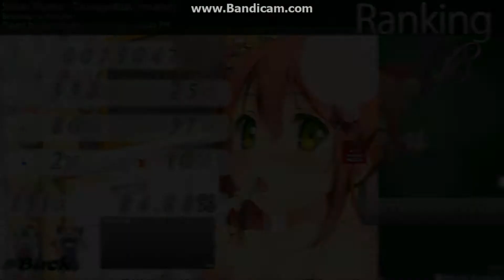Silver Forest - Tsurupettan [Insane] + HR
Talk about small things and living on the edge